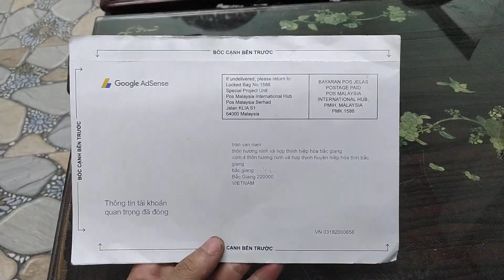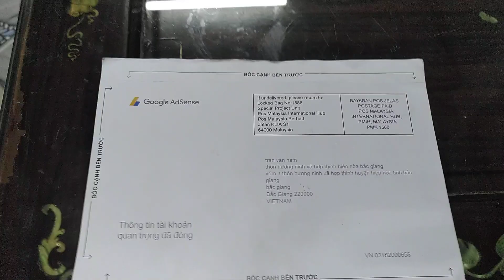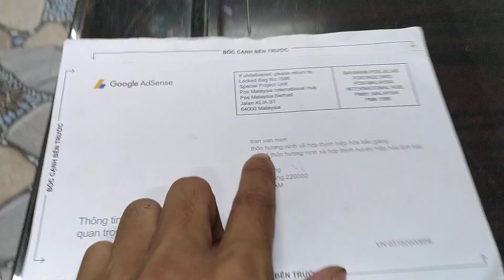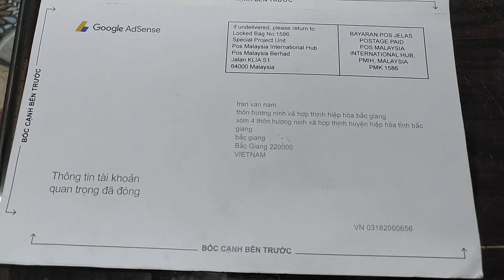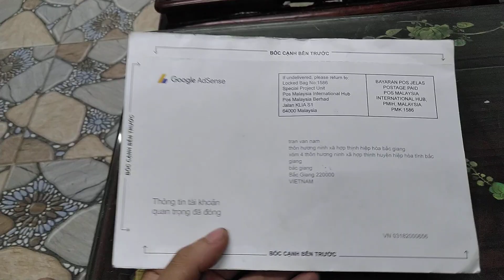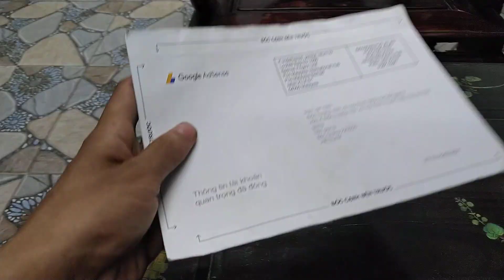Mã pin gửi từ google adsen bị thất lạc và nguyên nhân là đây